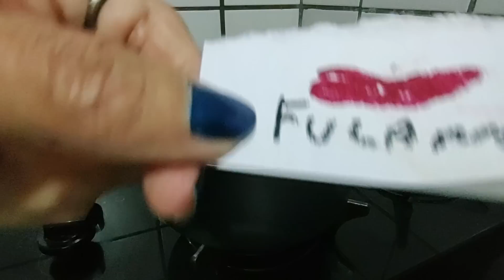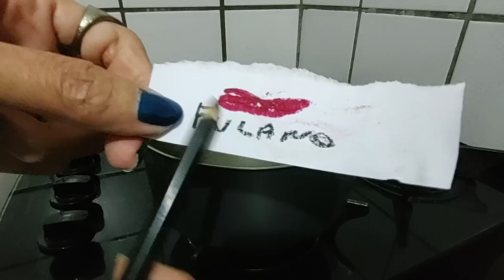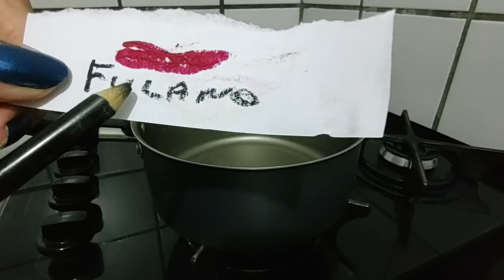QUANDO FIZER MENTALIZE QUEM VOCÊ AMA E POMBAGIRA MARIA MULAMBO REVELARÁ EM SONHO SEU AMOR DE VOLTA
🕮👇【ＥＢＯＯＫ ＧＲ ÁＴＩＳ】"10 Amarrações para Fazer em Casa" da Sarah Luana® 👇🕮

➡️ Seja Membro e desfrute destes BENEFÍCIOS ÚNICOS. Conteúdo dedicado exclusivamente a você.

➡️ Membros Bronze - SIMPATIAS e ORAÇÕES dedicadas exclusivamente a vocês.

➡️Membros Prata - SIMPATIAS publicadas somente para vocês.

Vai mesmo perder essa chance? Corre e garante seu espaço. Pacotes bem acessíveis a todos.